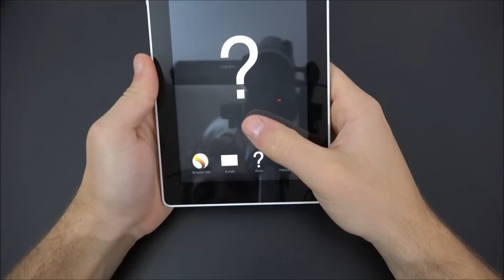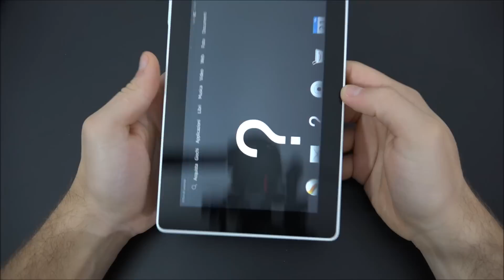Amazon Fire HD 7 unboxing ita da EsperienzaMobile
Acquista Amazon Fire HD 7 qui :